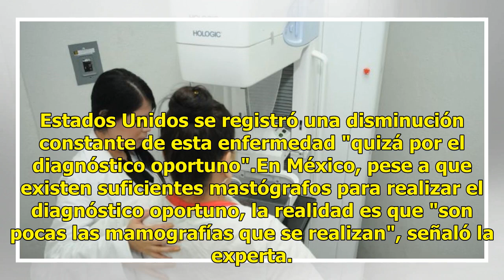Solo un 20 % de las mexicanas se hacen una mastografía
Solo un 20 % de las mujeres mexicanas acostumbra realizarse una mastrografía, cuando lo recomendable sería que al menos el 75 % de ellas se hiciera esta prueba cada dos años, dijo hoy en un comunicado María Ester Brandan. La investigadora del Instituto de Física de la Universidad Nacional Autónoma d...